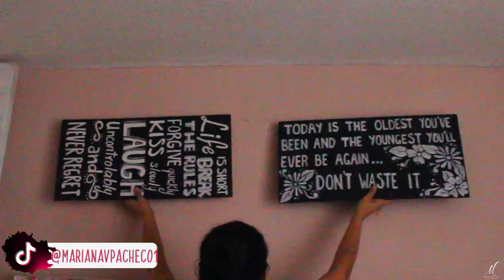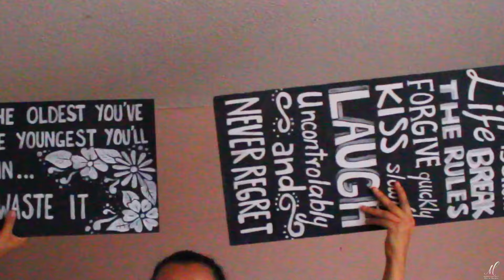🖼️ Cómo Hacer CUADROS TEXTURIZADOS | Ideas de Decoración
¡HOLA!
En este video les mostraré cómo hacer cuadros texturizados con yeso, también conocidos como cuadros en relieve, perfectos para decorar cualquier espacio de tu hogar. 🖼️✨

Vamos a pasar por todo el proceso, desde los materiales necesarios, hasta técnicas y trucos para lograr texturas impresionantes. Si estás buscando una manera fácil y creativa de darle un toque único a tus paredes, ¡este tutorial es para ti!

Cualquier duda, comentario o sugerencia sobre éste o cualquiera de mis videos, por favor házmelo saber :)

¿Te gusta mi contenido?... ¿y por qué no te has suscrito?